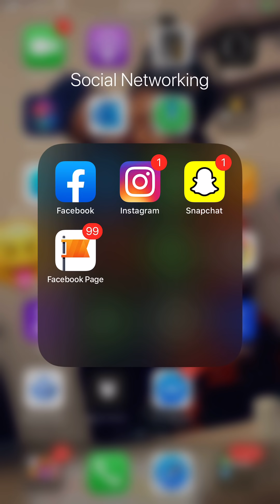Prettiidon and Worlddawg 😂😂😂 dis win 😂😂